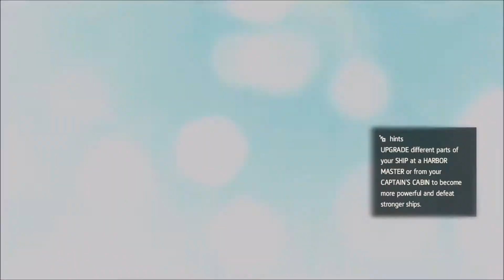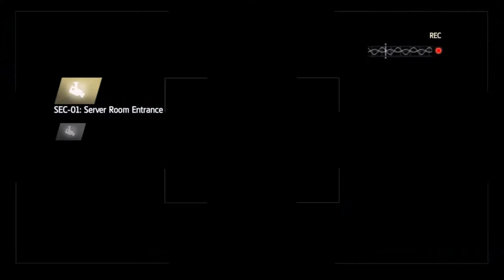OBSERVATOŘ ! | Assassin's Creed IV : Black Flag #18 (Cz Gameplay)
V dnešní části se konečně podíváme to tajemné Observatoře a potká nás další zrada,ktera bude mít špatně následky.
Budu rád za každou podporu.